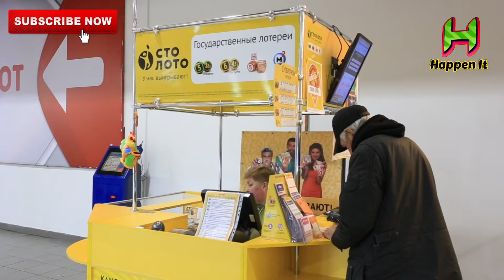Covid Vaccine लगवाकर करोड़पति बन गई लड़की || Covid Vaccine Jackpot Offer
इंजेक्शन लगवाने के बाद मिला करोड़ों रुपए।।